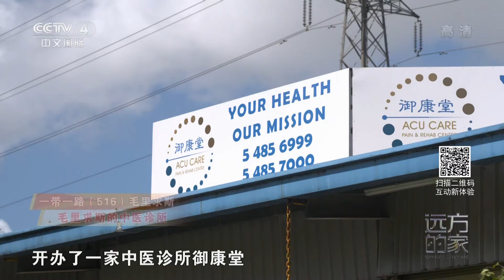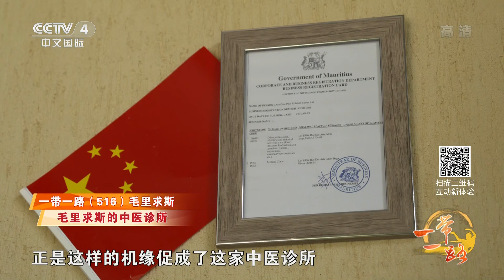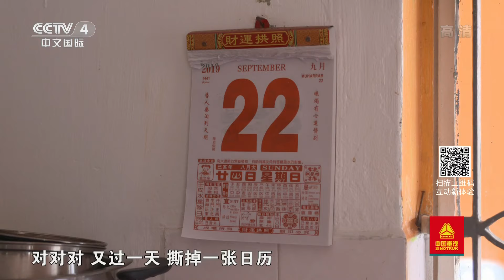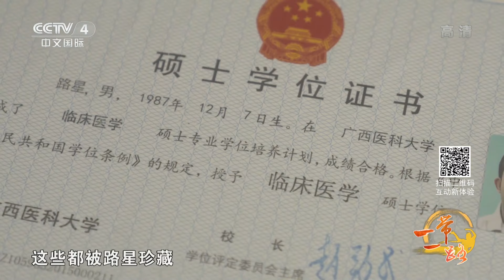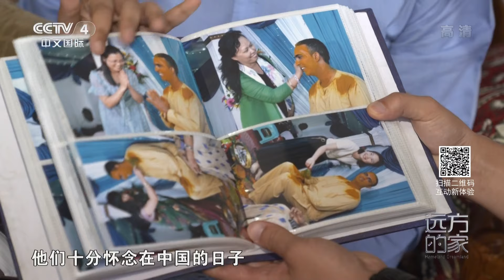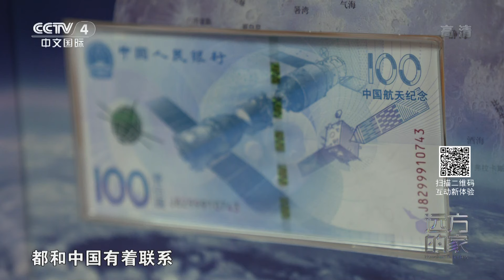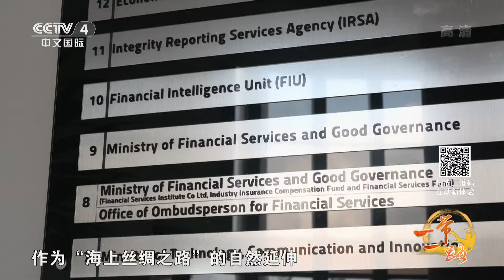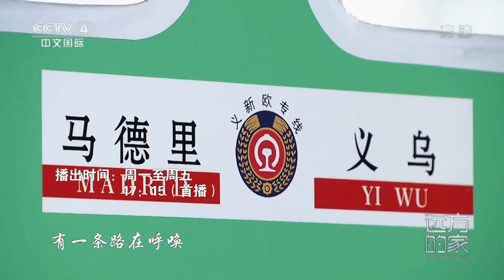打卡毛里求斯海豚湾！跟随毛里求斯华人一起出海追寻海豚，与海豚来个亲密接触吧！《远方的家》一带一路（516）| 丝路之声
本期节目主要内容：
《远方的家》《一带一路》摄制组继续毛里求斯的行程。他们在清澈的印度洋海水中，了解海豚族群特征。此外，他们还将探访毛里求斯的中医诊所。另外，毛里求斯副总理喜爱中国传统月饼，摄制组将听他讲述两国渊源。